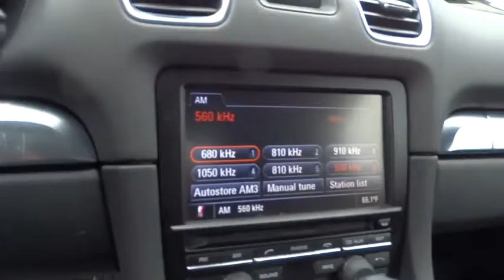2014 Porsche Boxster San Francisco, Bay Area, Peninsula, East Bay, South Bay, CA 80665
2014 Porsche Boxster
2014 Porsche Boxster 2DR ROADSTER - Stock#: 80665 - VIN#: WP0CA2A86ES121864